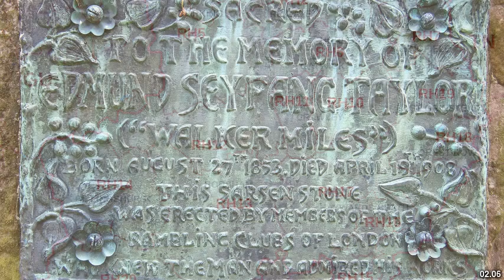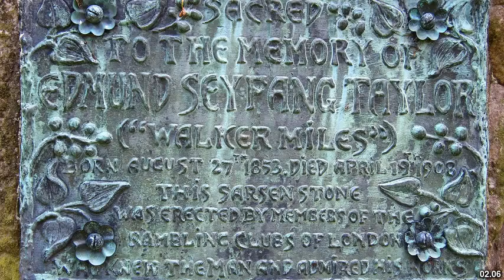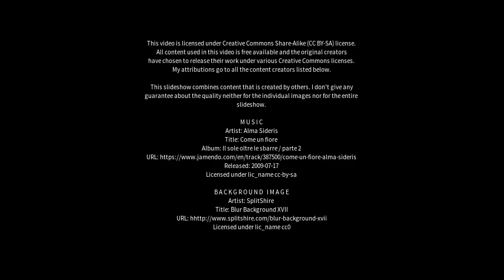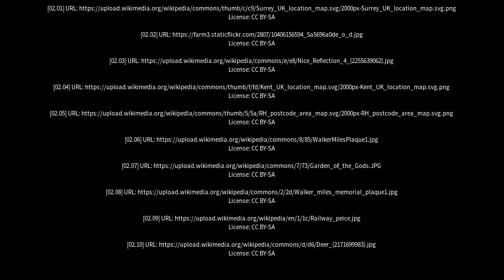Best places to visit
Best places to visit - Godstone (United Kingdom) Best places to visit - Slideshows from all over the world - City trips, nature pictures, etc.